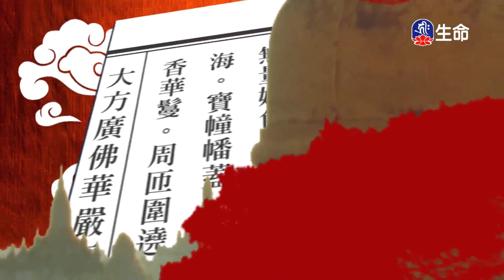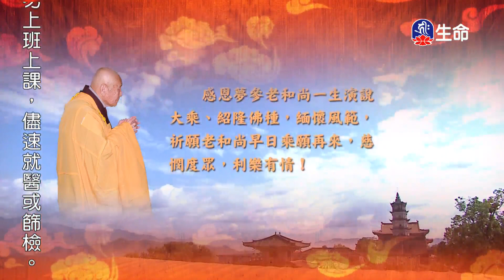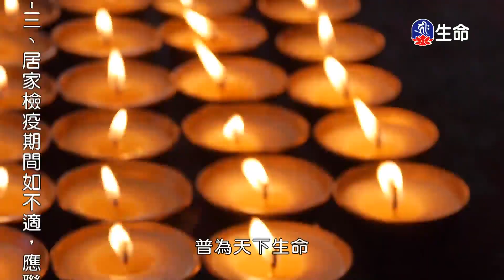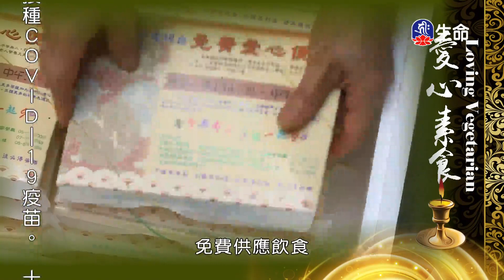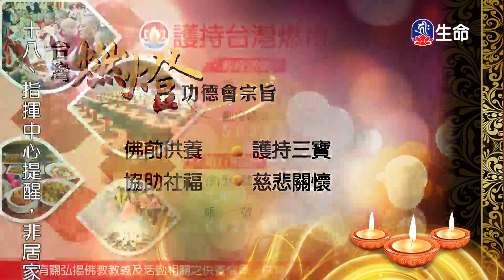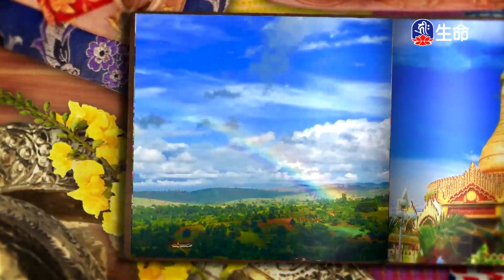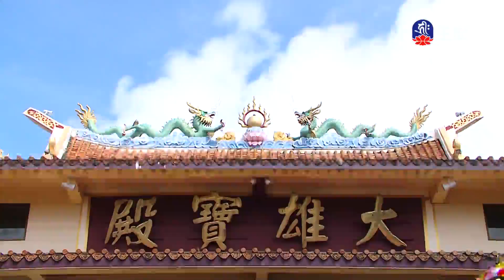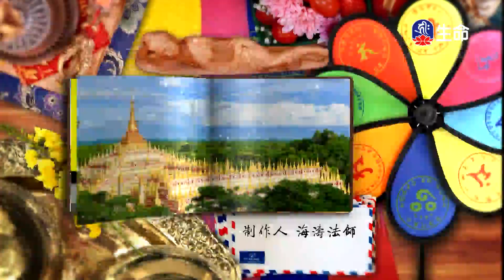華嚴經-世主妙嚴品(104)夢參老和尚_長老法語_(lifetv_20211009_13:00)